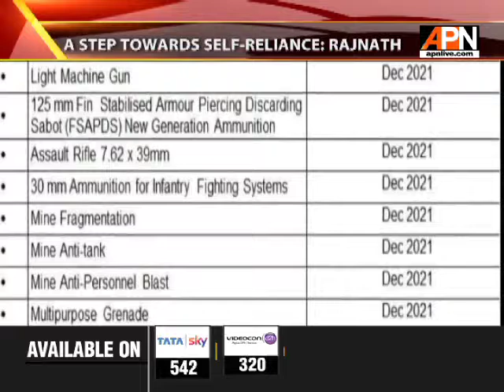BAN ON IMPORT OF 101 DEFENCE ITEMS: HIGH TECHNOLOGY WEAPONS IN THE LIST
The Ministry of Defence has come out with a list of 101 types of military equipment, weapons and ammunition which will be progressively barred from being imported starting December 2020. For now, India is a top importer of weapons and equipment.